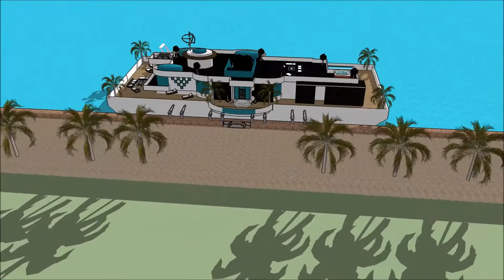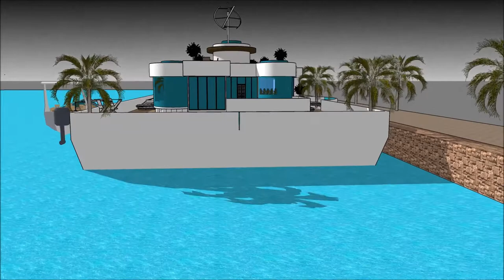Plans d’architecture Moderne trano madagascar hotel maquettes votre future maison modélisation 3D Ya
The floating house villa houseboatzania launching an innovative high-end luxury yacht floating house villa mansion home design potentially as a display of exhibition of Plans d’architecture Moderne trano madagascar hotel maquettes votre future maison modélisation 3D Ya.

The collection of the Floating house villa houseboatzania concept Plans d’architecture Moderne trano madagascar hotel maquettes votre future maison modélisation 3D Ya consists of high luxury and architectural art pieces in minimalism combined with living on the waterfront of the harbour.

The floating house villa mansion yacht design has the basis to sustain living with high standards and contemporary structural Plans d’architecture Moderne trano madagascar hotel maquettes votre future maison modélisation 3D Ya with numerous of prospects for excessive living and celebrating the desire of life worldwide: